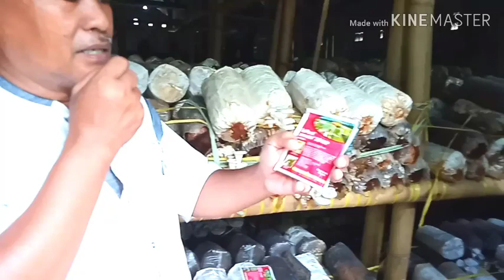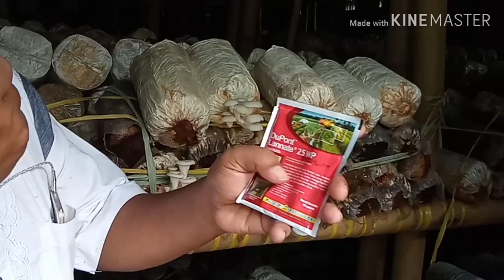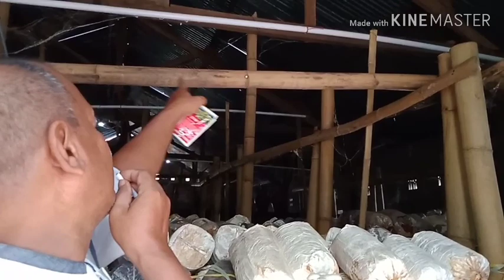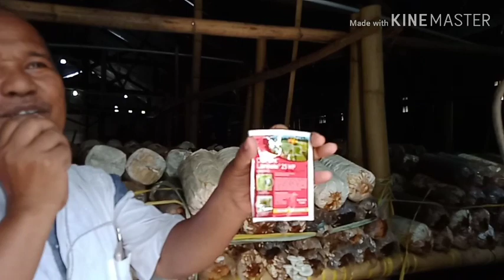cara mengatasi hama baglog jamur tiram I hama gurem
Cara mengatasi hama baglog jamur tiram#hama gurem. hama gurem akan memakan miselium jamur tiram,baglog yang tadinya putih akan bwrubah menjadi warna coklat seperti warna baglog sebelum tumbuh miselium jamur tiram berwarna putih.miselium ini akan hilang dan berubah warna seperti kayu biasa. kerugian terbesar akan anda dapatkan karena jamur tidak akan tumbuh.sebelum ini terjadi pada semua baglog jamur tiram anda,maka inilah cara mengatasinya.inilah solusinya.